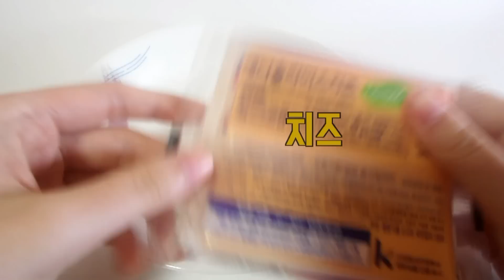초간단# 치즈과자 만들기!! ㅋㅋㅋㅋㅋㅋㅋㅋㅋ[양띵TV서넹]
제대로 된 만드는 과정은 내일 올라갑니다 ㅎㅎ...하하하